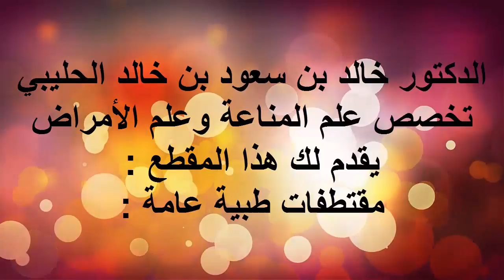العضلات عند كبار السن / الدكتور د.خالد بن سعود الحليبي اخصائي الطب الوقائي للأمراض